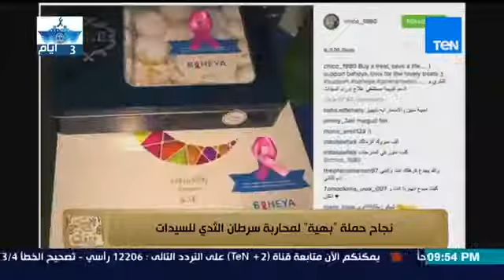تقرير برنامج البيت بيتك عن حملة مستشفى بهية في رمضان و نجاحها